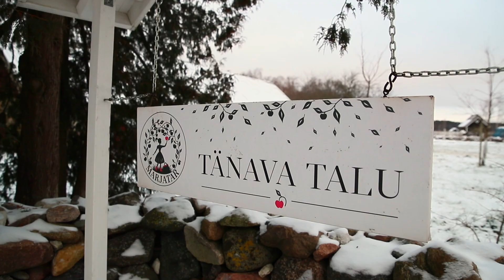👨‍🌾 Parcelsea persoonilugu: Margus Maripuu Tänava talust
Parcelsea alustas koostöös Eestimaa Talupidajate Keskliit'ga pilootprojekti, et Eesti väiketootjad ja talunikud saaksid oma kaupu hõlpsamalt tellijatele läkitada. Tutvu pilootprojekti esimese talunikuga, kes isetoodetud sinepid ja siirupid nutipostkasti kaudu klientidele saadab – Margus Maripuuga Haapsalu küljel asuvast Tänava talust. 📦